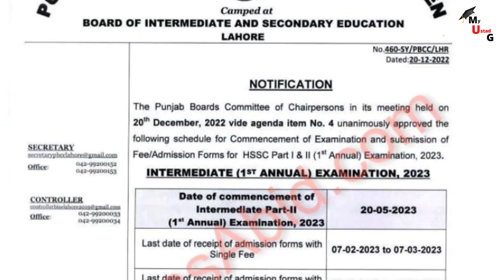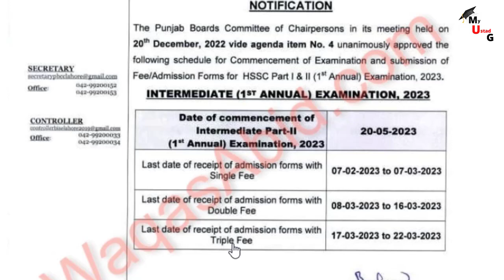Board exam 2023 kab hoga, board exam 2023 admission last date, board exam 2023 date sheet matric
Dear Students
 in this class we discuss in Board exam 2023 kab hoga, board exam 2023 admission last date, board exam 2023 date sheet matric

1.  Board exam 2023 kab hoga, board exam 2023 admission last date, board exam 2023 date sheet matric for all Punjab Boards

*IMPORTANT*